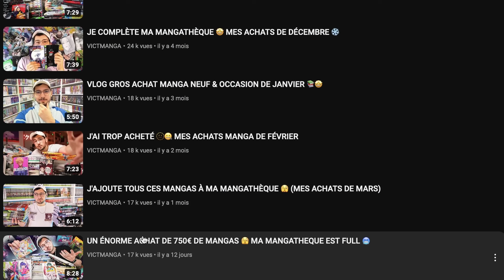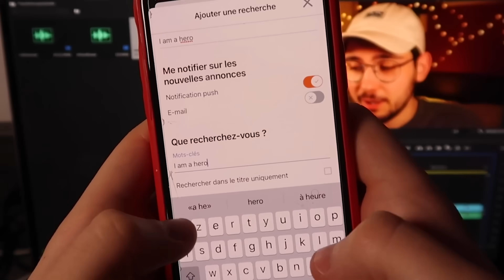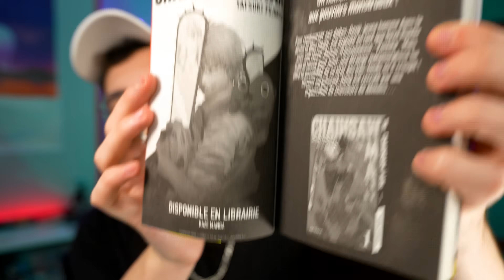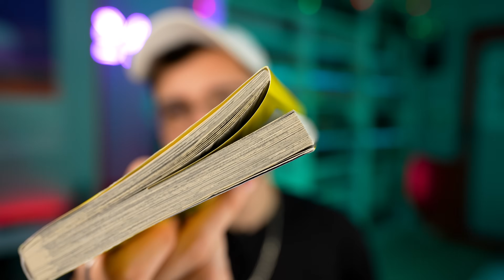CETTE ERREUR VA RUINER TA MANGATHÈQUE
La chaine du frero @UnViewer

AVOIR 3 MANGAS POUR 3€

-Crée toi un compte Rakuten
-Passez ta commande et gagne 10€ dés 20€ de commande en entrant mon code au moment du paiement.

Mon code Rakuten: 1ZAJ21IJ

Tu aide ma chaine en faisant ça ! Si tu prends 20€ de commande (environ 3 mangas) tu aura 10€ de réduction sois environ 3€ le tome !